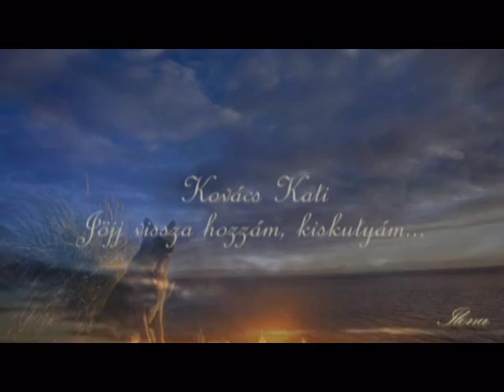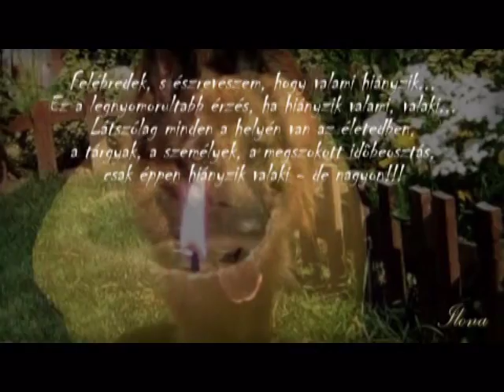Kovács Kati - Jöjj vissza hozzám kiskutyám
Valami hiányzik az életünkből... ez a legnyomorultabb érzés, ha hiányzik valaki...
Something missing in our lives ... this is the most miserable feeling, when someone is missing ...